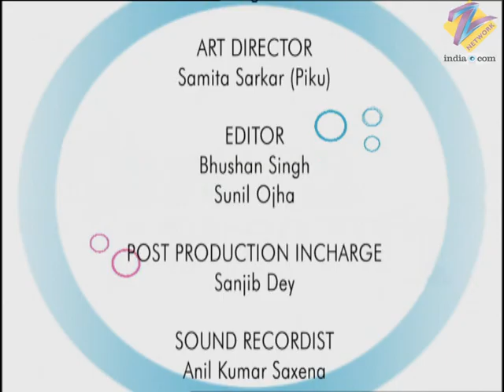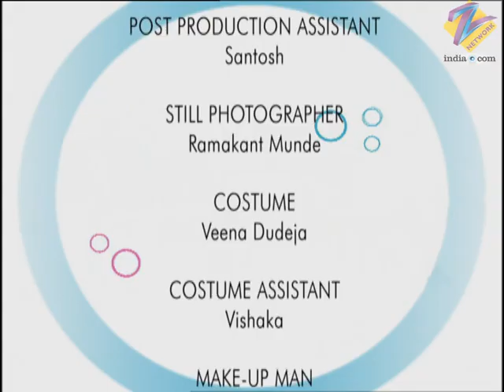Kareena Kareena - Full Ep - 115 - Kareena, Tushar, Nilambaridevi, Tribhuvandas, Lolo, Prem - Zee TV